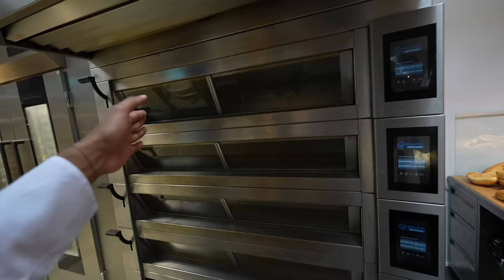FERHAT DÖNER - Wir machen den besten KEBAP selbst 🥙🇦🇹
Mit dem Code: AUGXCR6 spart ihr euch 30,00€